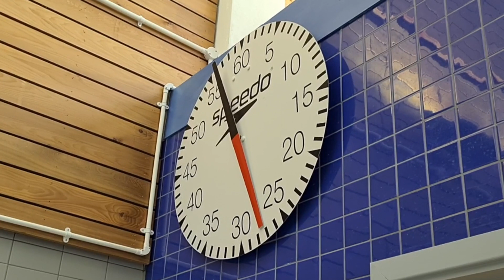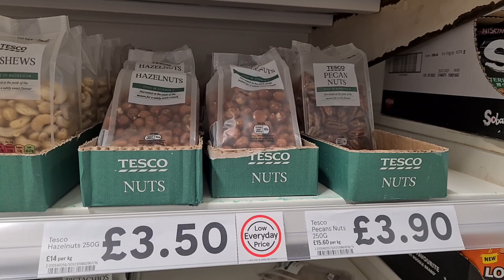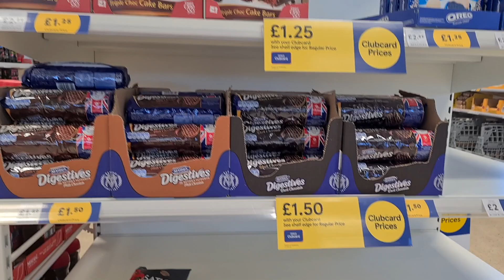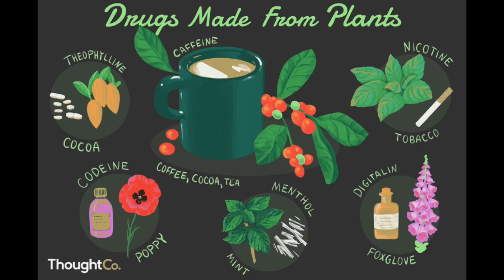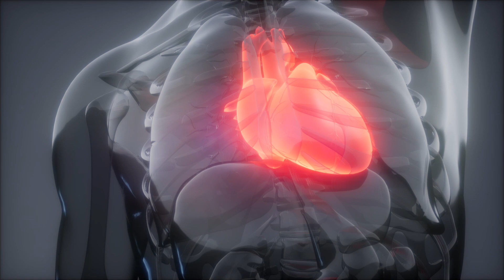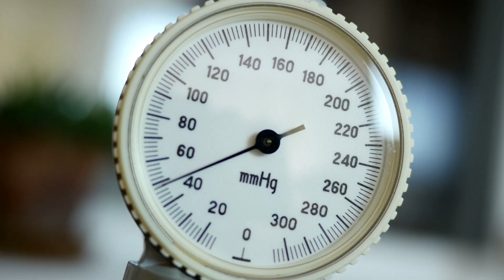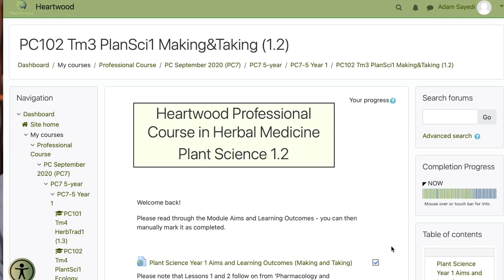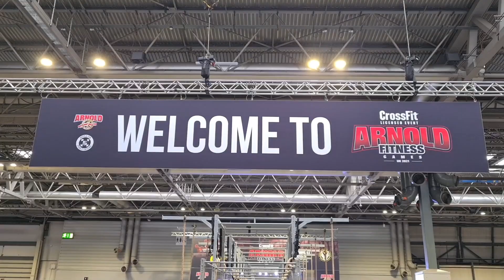Discovering Herbal Medicine | Conference Video ✅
The Herbal Docs were invited to present a video titled 'Discovering Herbal Medicine' at the National Institute of Medical Herbalists Conference 2021.

This video documents our backgrounds, time at medical school, journeys to herbal medicine and formation of the Herbal Docs, as well as testimonials from patients 🌿👨🏻‍⚕️.

Timestamps below 👇
0.15 Dr Haris Mumtaz Background
1:52 Dr Adam Sayedi Background
3:37 Nutrition and Obesity Crisis
6:09 Medical School Years
8:07 Discovering Herbal Medicine
11:27 Junior Doctor Years and Alternative Medicine Approach
17:16 The Herbal Docs Approach
18:28 Testimonials (Including Muhammad Ali - GB Boxer and Olympian)

We appreciate every interaction, every every piece of feedback and every comment🙏 we can't wait to stay in contact with you all 🥰

ABOUT US
The Herbal Docs is an educational resource ran by two medical doctors uncovering the science behind how we can the nature around us as medicine.